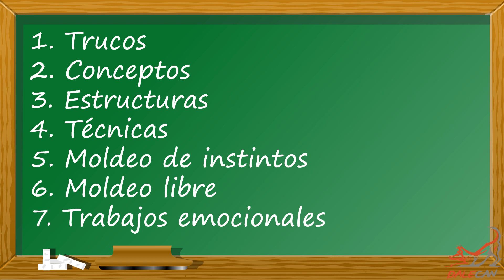7 Maneras de aprender a adiestrar perros como un profesional canino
En este vídeo te explico 7 maneras con las que se puede adiestrar, educar y enseñar a un perro desde trucos, habilidades, a caminar junto, o a que no se pelee con otro perro. Te voy a poner un buen ejemplo con el ejercicio del apport.

Así comprenderás lo que está haciendo el adiestrador canino cuando esté entrenando con tu perro, y evaluar si es lo más adecuado o no.